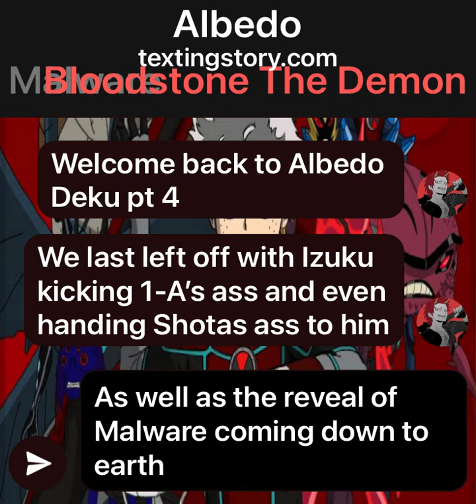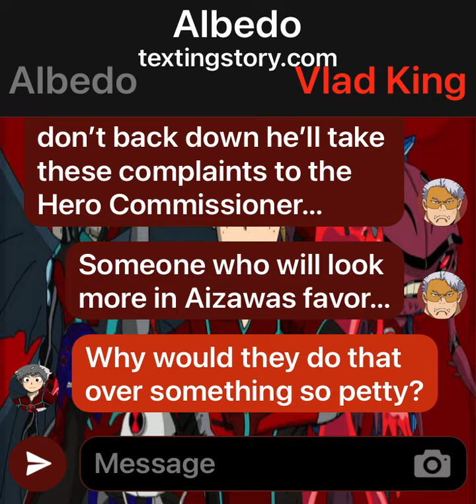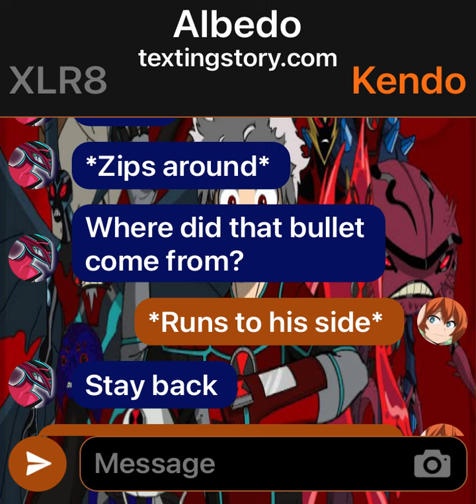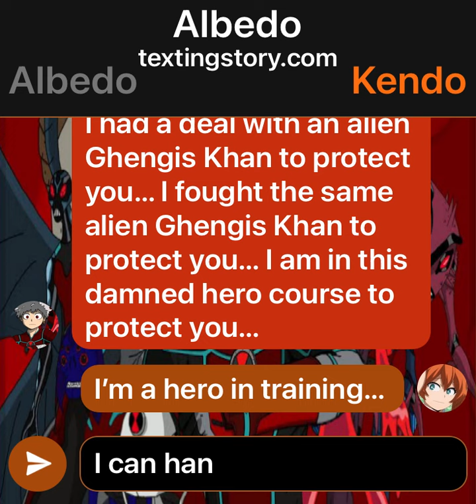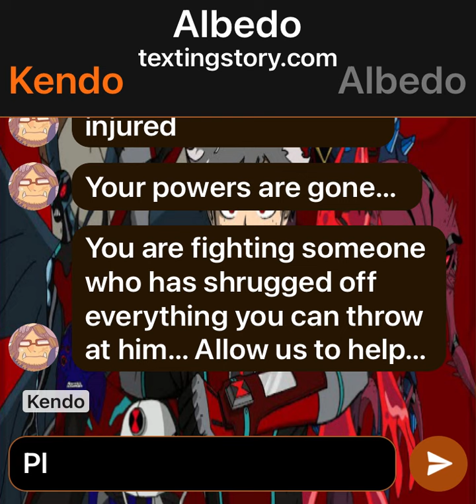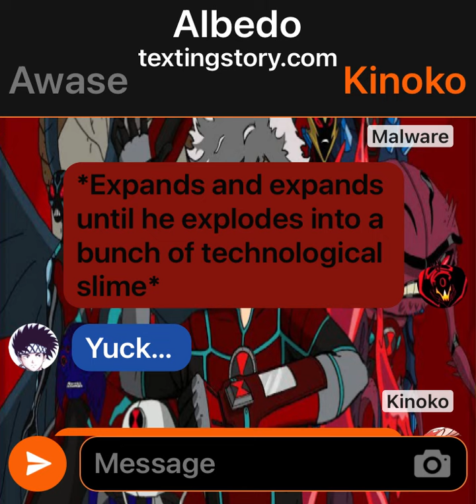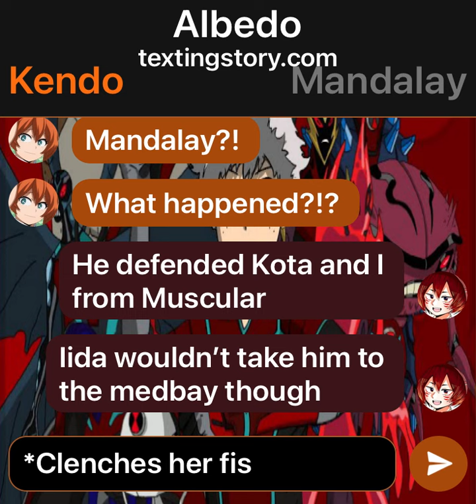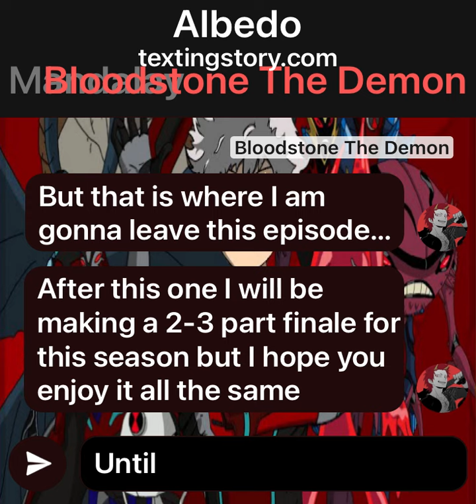Albedo Deku pt 4